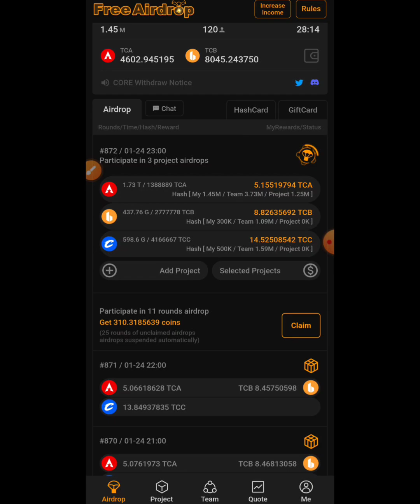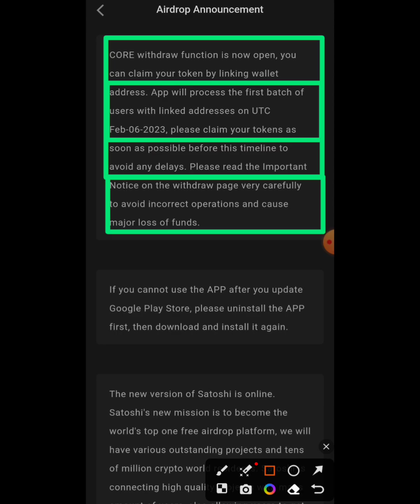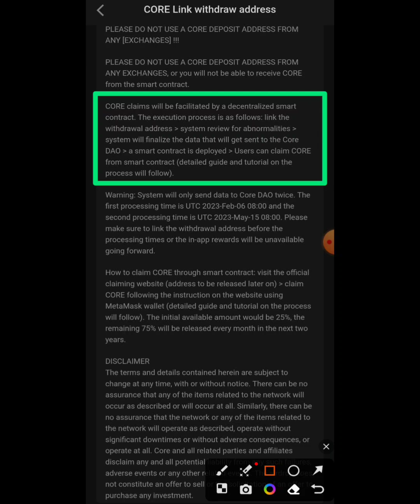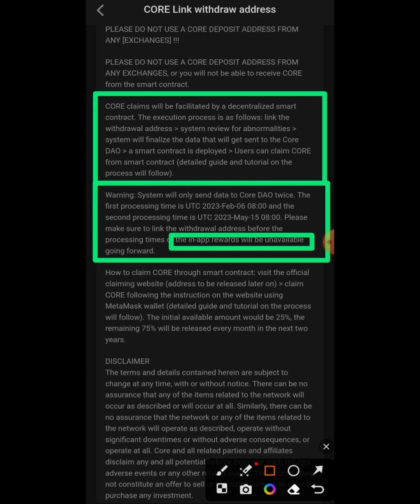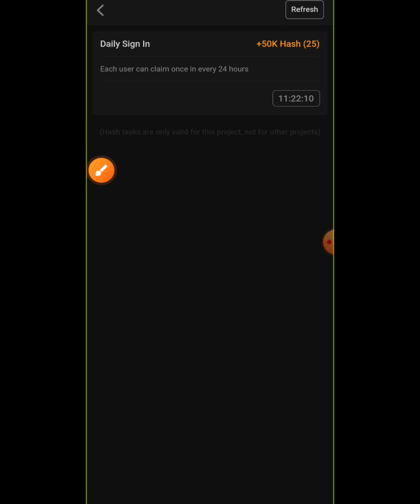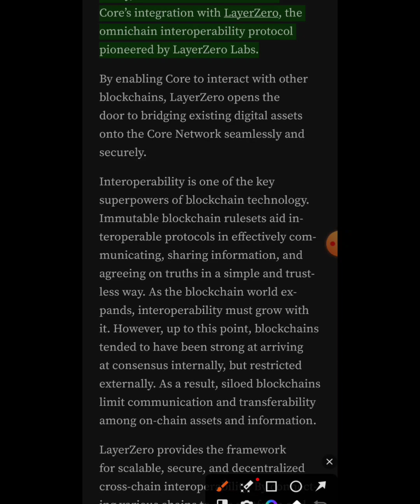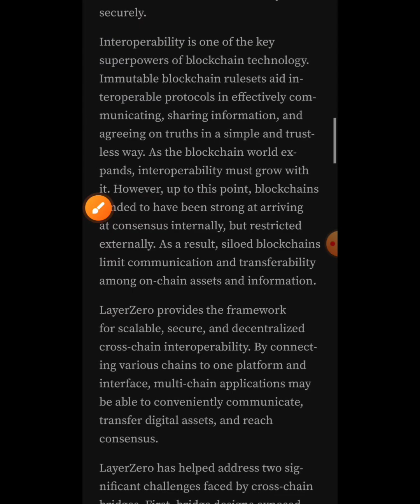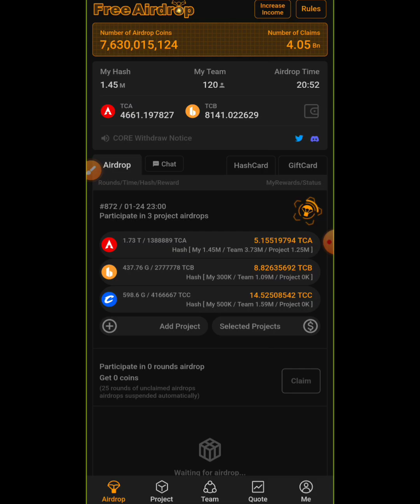CORE BLOCKCHAIN READY TO SEND YOU CORE | কোর ব্লকচেইন আপনাকে কোর পাঠাতে প্রস্তুত | NEVER ESCAPE 365